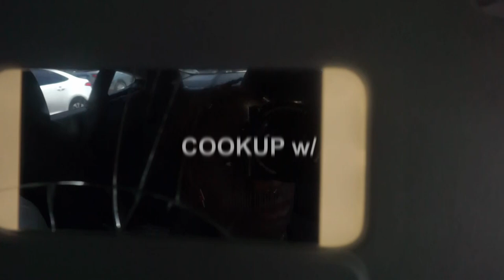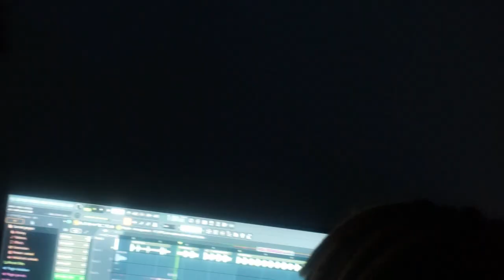LA VLOG (w/ Gao the Arsonist, NotNevi & WHOKILLEDXIX)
Shot and edited by Overpade